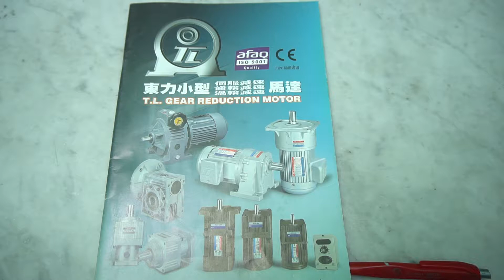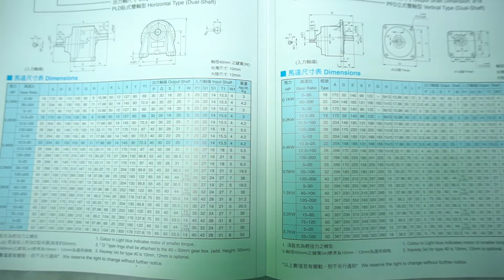Mô tơ giảm tốc chân đế Tunglee, 0981676163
Video này là tài liệu về mô tơ giảm tốc chân đế Tunglee.